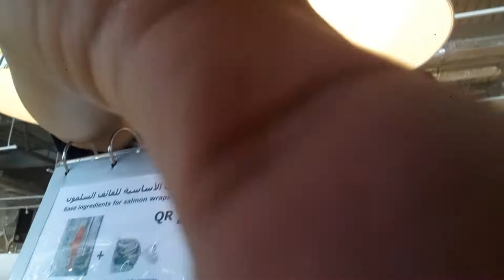Ivan & Gerald IKEA Adventure 3